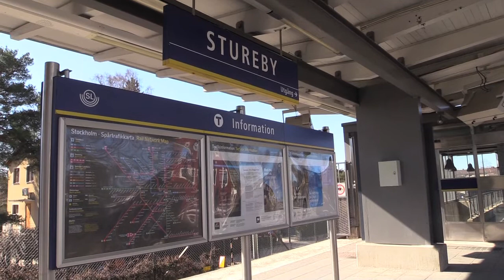SL - tunnelbana del 4 Stureby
En film av Hjalmar Hald i samarbete med Bisonfilm. Den är inspelad den 11 april 2022. Filmen är del 4 i spellistan SL tunnelbana. Nästa Globen! Musik av Adam Tael.
Hej så länge!
/Hjalmar